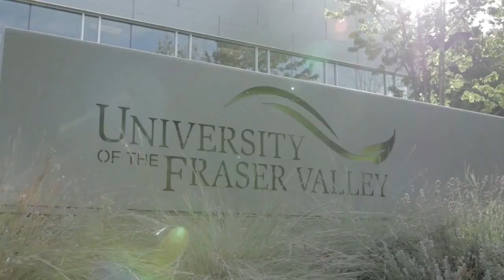University of the Fraser Valley BC CANADA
Start at UFV campus & explore your study. UFV is constantly innovating ways to engage and delight our students.